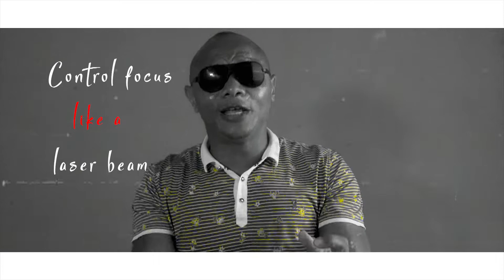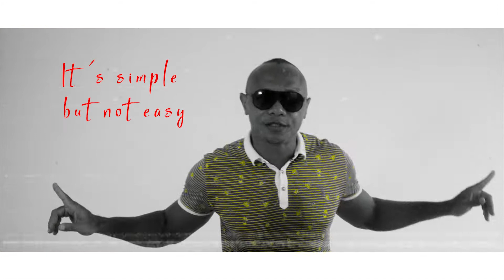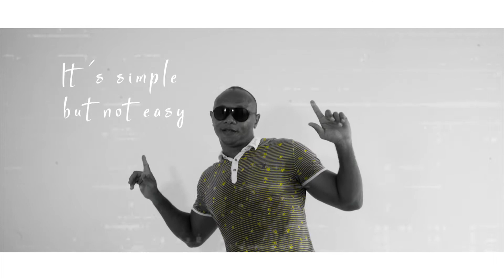OGB - "Concentrate" [Official Video] (prod, One Shot Pictures)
OGB - "Concentrate"  [Official Video]
(prod, One Shot Pictures)

Following his passion to inspire young learners to read beyond classroom books in Africa, OGB (Ogba Ikerie Ibe) uses his lyrics to speak to our soul.

         ‘’Concentrate’’

It's simple but not easy! X 2
If you no longer make efforts
to manifest your destiny,
This lyrics will activate
your sense of certainty.
As a man thinks become his realty.
Controll focus has a giant capacity.
Concentration of power
is mastering a single area of life
Control focus, make one area better.
Focus on where you want to go.
Do it now, not later.
Control focus is like a laser beam !
If you lose your sense of certainty,
You may lose the will to shape your destiny.
Give no room to negativities,
The feelings that make you think,
"My life doesn't matter.
The events of the world are controlling me".
Control focus like a laser beam,
cut through anything
that seems to be stopping you.
Even when you are struggling,
fustrated, feeling alone.
Be driven by singular, Compelling focus.
Never dabble your way through life.
Direct your focus,
Concentrate your power.
Decide to master one thing in particular.
Reason why most people fail in life,
no focus on a particular thing.
They major in minor things.
Don't drift away !
Control focus night and day.
Your homework is to understand
what shapes human behaviour.
What makes you do what we do ?
Your answers is a map
to the land of breakthrough.
The power of "Why" is the power to ACHEIVE your dream.
"Whys" fortify beliefs !
Our Creator doesn't play favorite,
we've been created unique with equal right.
Drop "should" use "must" to raise your standard.
Focus consistently
on solutions.
I've written this lyrics
to Keep my sight straight ahead.
Losing control of focus
is a life of daily frustration.
If you submerge continually
in a negative state,
you will never fulfill
the promise of excellence.
we've all been created unique
with equal right.
Focus consistently
on solutions.
Listen to the heart of the matter
to catch the beat.
Quiet moments of reflection is all you need.
Your inner mind
will guide you like a magnet to steel.
If you know where you're going,
you know where you belong.
The decision of focus
gives you clarity.
The power of a single distinction
determines your destiny.
Lose sight of your center,
you lose your originality.
Make no mistake
the answers you seek is inside you.
Many jump in the river of life
with no decision on where to end up.
They get caught up in the current,
they merely go with the flow.
Until one day the sound of raging water awakens them,
but by then it's too late from Niagara falls.